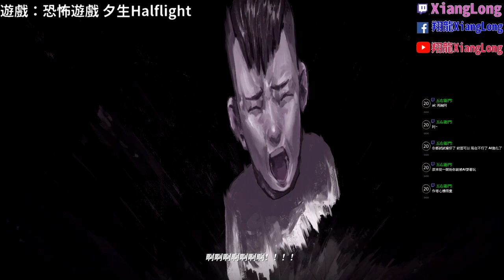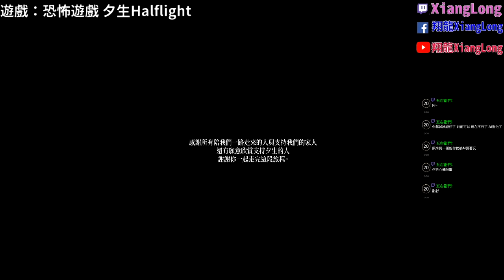07爸媽我們回來了 感人結局➽夕生Halflight 恐怖動作 【翔龍】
爸媽
我們回來了
感人結局
❖遊戲名稱：夕生/Halflight
❖遊戲作者：MATCHB

哈囉大家好，我是翔龍
一個喜愛遊戲與布袋戲的影片創作者
目前遊戲方面是以恐怖RPG遊戲為主
日後也會接觸其他不同類型的遊戲
或是喜歡的東西地介紹影片
如：金光風雲帖等金光布袋戲介紹
感謝您收看我的頻道，有任何建議、問題或是有想看的遊戲
歡迎留言或到粉絲團私訊
或在選單填寫推薦遊戲
Twitch按個追隨追蹤我喔
鈴鐺也別忘記開啟才不會錯過最新的開台與影片消息喔